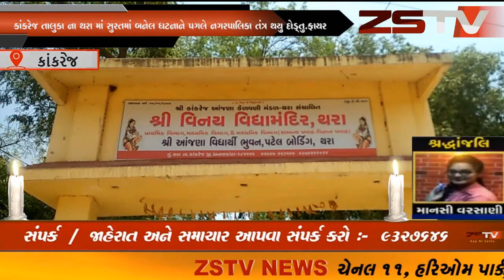કાંકરેજ તાલુકા ના થરા માં સુરતમાં બનેલ ધટનાને પગલે નગરપાલિકા તંત્ર થયુ